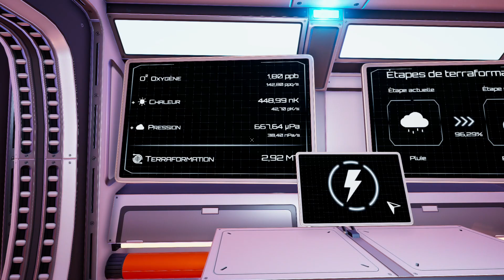PLANET CRAFTER FR #3 CINQ CRAFTS AU MENU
Nous nous retrouvons ensemble, pour continuer l'aventure on déverrouilles.
cinq crafts: au menu plateforme de lancement, extracteur de minerais, le collecteur d'eau, le recycleur? et l'épandeur d'herbe.
Bonne vidéo.